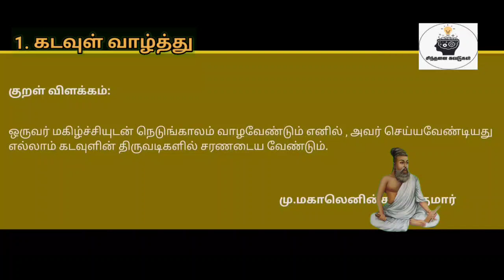திருக்குறள் விளக்கம்|கடவுள் வாழ்த்து|குறள் எண்:3|நாள்:373/1330|சிந்தனை சுவடுகள்|தமிழ்